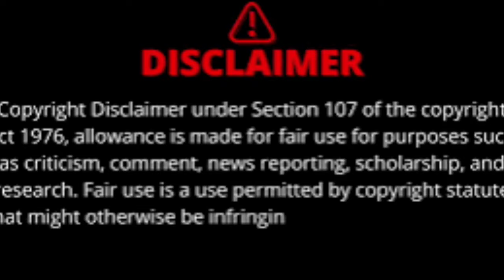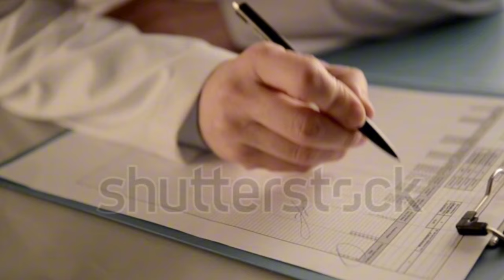Pinaki Bhattacharjee পিনাকী ভট্টাচার্য! পিনাকী ভট্টাচার্যের ধর্ম কি? পিনাকী ভট্টাচার্যের বাড়ি কোথায়?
**ডিস্ক্রিপশন:**

এই ভিডিওটিতে আমরা বিশিষ্ট সাংবাদিক, লেখক ও রাজনৈতিক বিশ্লেষক পিনাকী ভট্টাচার্যের জীবন, কাজ ও চিন্তাধারার উপর আলোকপাত করেছি। পিনাকী ভট্টাচার্য তার গবেষণা ও লেখার মাধ্যমে সমাজের বিভিন্ন সমস্যা তুলে ধরেছেন এবং সেসব বিষয়ে নিজের গভীর বিশ্লেষণ প্রকাশ করেছেন। তার লেখনীতে সাম্প্রতিক রাজনীতি, সামাজিক অবস্থা এবং রাষ্ট্রের বিভিন্ন কার্যক্রমের স্পষ্ট প্রতিফলন দেখা যায়। এই ভিডিওটি পিনাকী ভট্টাচার্য সম্পর্কে একটি সংক্ষিপ্ত ধারণা প্রদান করতে সাহায্য করবে।

**কিওয়ার্ডস:**

- পিনাকী ভট্টাচার্য জীবন
- Pinaki Bhattacharya political analysis
- পিনাকী ভট্টাচার্য মতামত
- Pinaki Bhattacharya journalist
- পিনাকী ভট্টাচার্য সাংবাদিকতা
- পিনাকী ভট্টাচার্য লেখক
- Pinaki Bhattacharya career
- পিনাকী ভট্টাচার্য বক্তব্য
- Pinaki Bhattacharya work

**হ্যাশটেগস:**

In accordance with Title 17 U.S.C. Section 107, the material in this video is distributed without profit to those who have expressed a prior interest in receiving the included information for research and educational purposes.

If you are the owner of any copyrighted material and have a concern regarding the use of your work in this video, please contact us so that we can resolve the issue promptly.